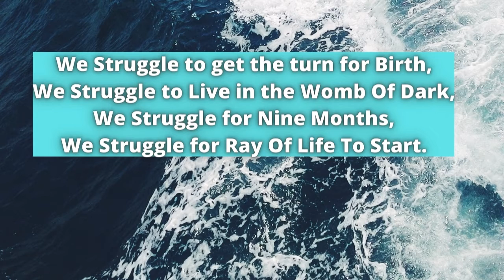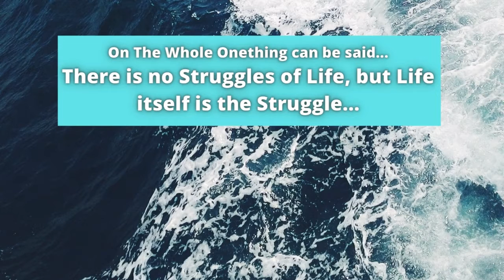The Struggles Of Our Life || Asymmetric Thought || By Biplab Rudra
The Struggles Of Our Life

We Struggle to get the turn for Birth,
We Struggle to Live in the Womb Of Dark,
We Struggle for Nine Months,
We Struggle for Ray Of Life To Start.

But, Hey wait!Are Our Struggles Over?

Now Starts The Next Phase Of Struggle...

We Struggle for Better Education,
We Struggle for Better Work,
We Struggle to Set Our Goals & Dreams of Life We Live.

Being Human  it is a Bliss,We have power to React..
We Struggle, Struggle, & Struggle To Make our Life Better.

In the End what we get... We have to Satisfy with that...

On The Whole Onething can be said...

There is no Struggles of Life, but Life itself is the Struggle...

The Struggles of our life short summary
The Struggles of our life quotes
The Struggles of our life status